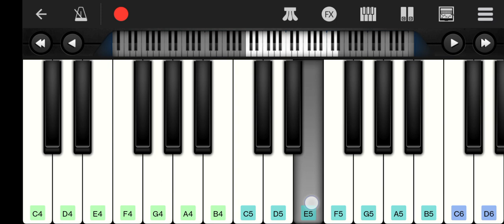Tujhe Dekha To Ye Jana Sanam on Piano | Tujhe Dekha tho ye Jana Sanam piano tutorial | DDLG on Piano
Everything you need to know for an enjoyable Indian Music Experience with Hindi Piano Hub.

"Tujhe Dekha To Ye Jana Sanam" from the movie Dilwale Dulhania Le Jayenge (DDLJ) is a beautiful romantic song that can be played on the piano with a simple yet captivating arrangement. Here's a basic description of how to play it:

1. **Key**: The song is in the key of C major, which makes it relatively easy to play on the piano.

2. **Chords**: The main chords used in the song are C, G, Am, F, Dm, and E. These chords form the backbone of the song's melody and progression.

3. **Intro**: The song begins with a soft intro that can be played by arpeggiating the chords C, G, Am, F, in a gentle and flowing manner.

4. **Verse**: The verse follows a simple chord progression of C, G, Am, F, which repeats throughout most of the song. You can play these chords in a rhythmic pattern that complements the melody.

5. **Chorus**: The chorus section features the iconic melody line that gives the song its charm. You can play this melody using the right hand while maintaining the chord progression with the left hand.

6. **Bridge**: The bridge section introduces a slight variation in the chord progression, incorporating chords like Dm and E. This part adds depth to the song and provides a transition before returning to the main verse and chorus.

7. **Instrumentation**: While the original song features various instruments like guitars and strings, you can mimic some of these elements on the piano by using dynamics and articulation to add expression to your playing.

8. **Tempo and Dynamics**: Keep the tempo moderate and maintain a gentle dynamic throughout the song, reflecting the romantic and emotional essence of the music.

Remember to practice each section slowly and gradually increase the speed as you become more comfortable with the song. Pay attention to the nuances in the melody and chord changes to capture the essence of "Tujhe Dekha To Ye Jana Sanam" on the piano.

🎵 Song : Tujhe dekha to ye jana sanam
🎙️ Singer :
🎶 Music Director:
🎶 Lyrics :
 🎥 Movie : DDLG.
✨ Starcast : Sharukh Khan, Kajool
📅 Releasing Date :

Piano : 🎹 Walk Band Mobile App
Version : 2024
For: Indian music